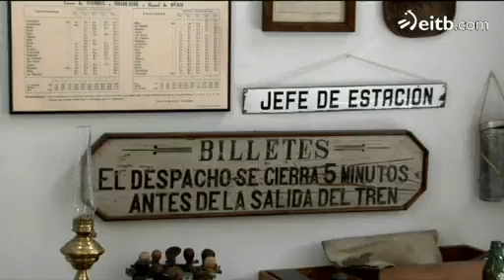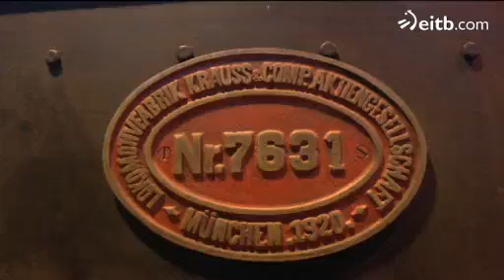Nos vamos de paseo en tren por Azpeitia con Andoni Aguirregomezkorta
Iñaki López se lleva de paseo por Azkoitia a Andoni Aguirregomezkorta en el último programa de &#39;Embajadores de Euskadi&#39;. No te pierdas la mascarilla facial que se hicieron en el balneario de Zestoa.